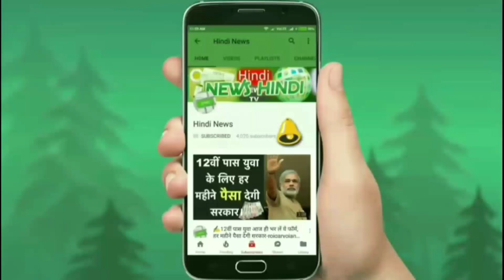केवल ₹4.08 लाख रुपये में लॉन्च होगी ये सस्ती 5 सीटर SUV कार !! माइलेज 27kmpl का जानिए...👌